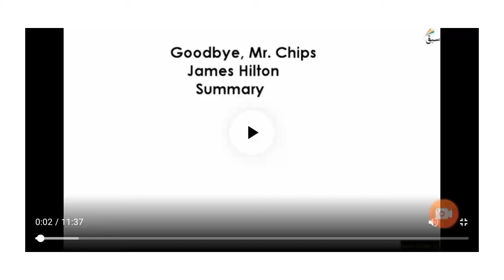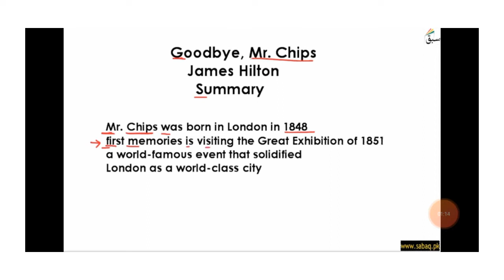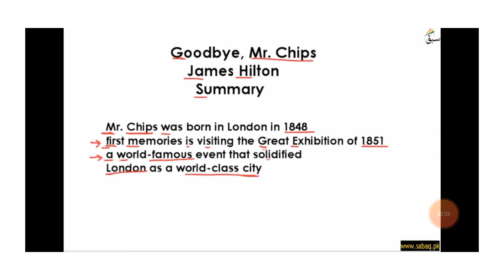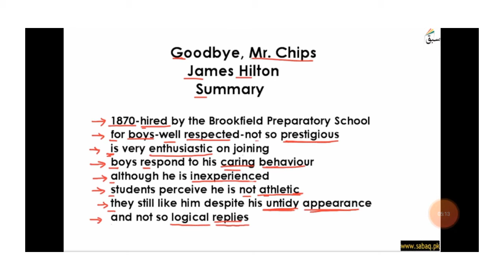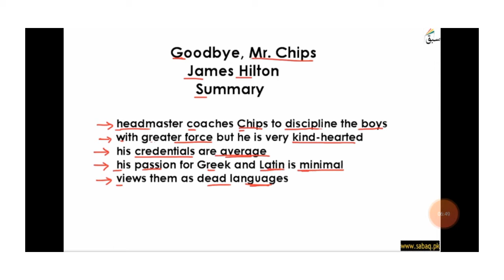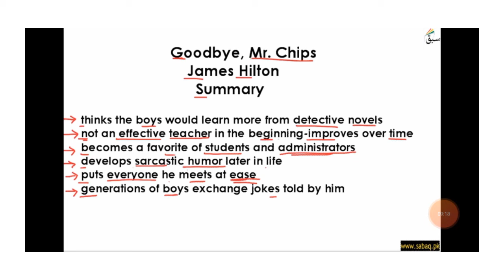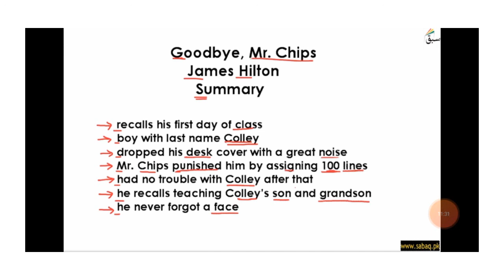Novel vedio 2